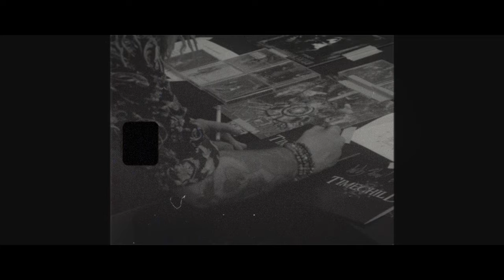Timechild - This Too Will Pass (Official Video)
Taken from Timechild's album "And Yet It Moves" released on Mighty Music in October 2021.

 Timechild is massive and organic Heavy Rock

CREDITS:
💀Filmed and Edited by: Jakob Harris Films